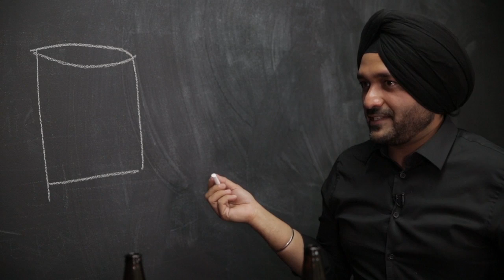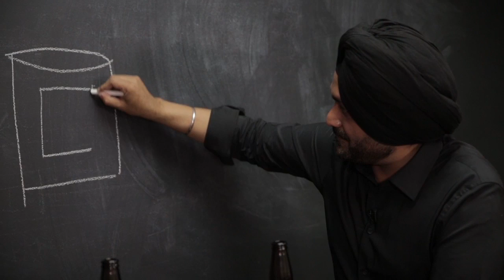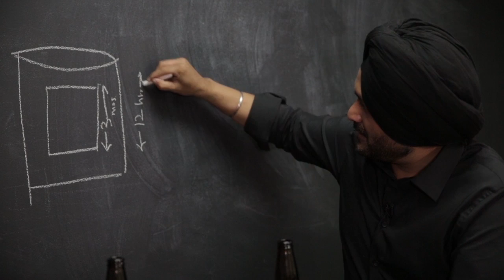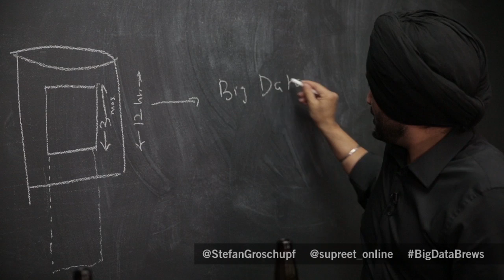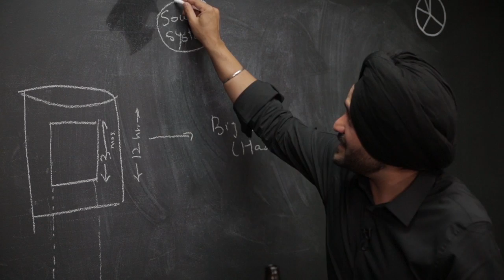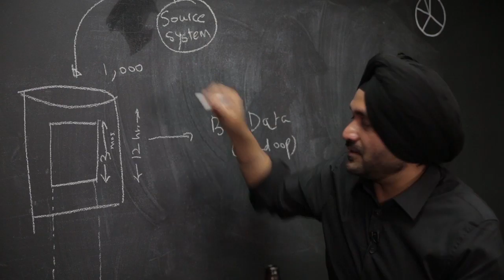Big Data & Brews Snapshot: How Cascading Works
Supreet Oberoi, VP of Field Engineering at Concurrent diagrams how Cascading works.